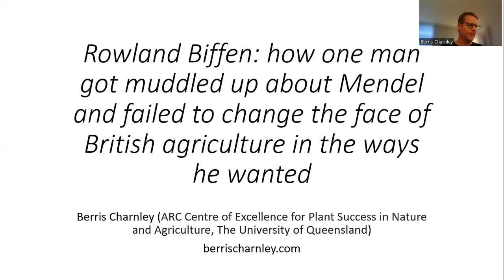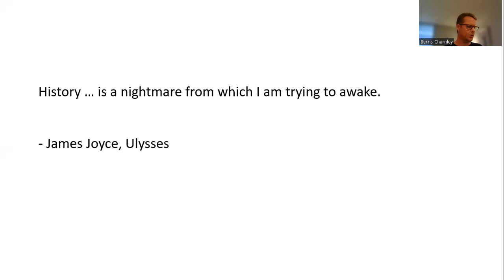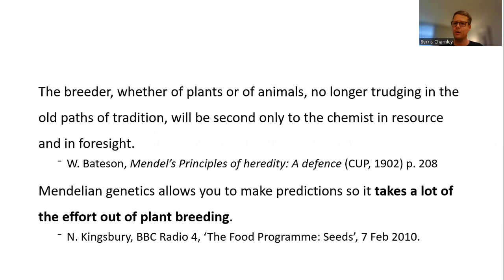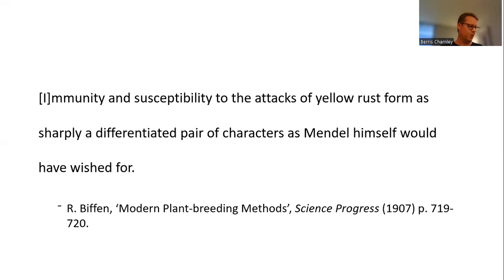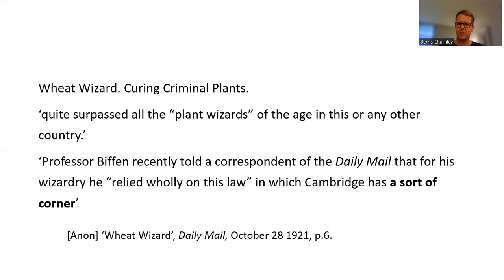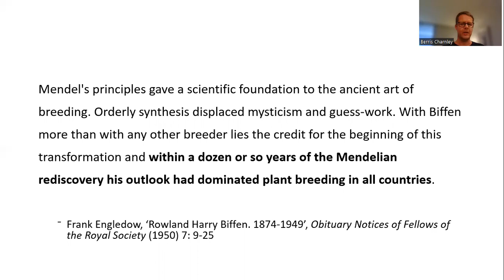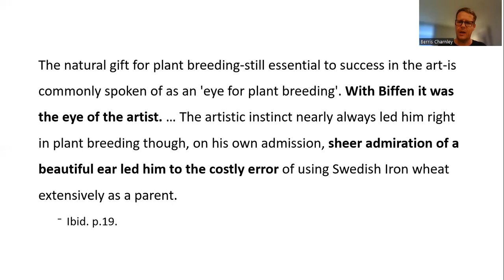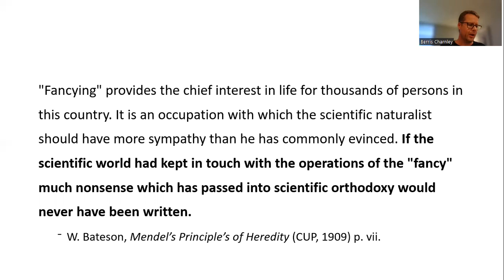Agriculture and Mendelism – Berris Charnley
As part of the Mendel @ 200 conference held in Bristol and online in July 2022, Berris Charnley spoke about "Agriculture and Mendelism".